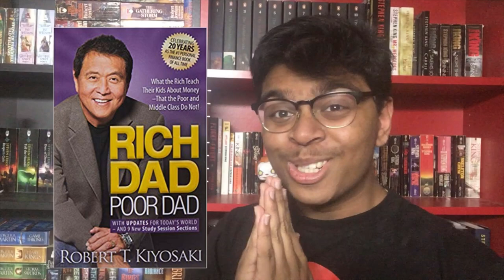Rich Dad Poor Dad REVIEW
Book: Rich Dad Poor Dad

Thoughts: Bland, but somewhat useful.

Rating: 2/5